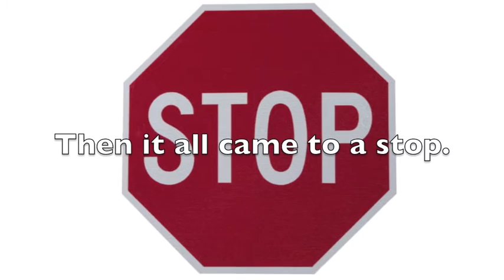The mystery of the Tubbs Jones-Stanford center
You might not have heard of the Stephanie Tubbs Jones Voting Rights Center at Stanford University. But its hoped-for existence turned up in Hillary Clinton&apos;s emails. There are more questions than answers.